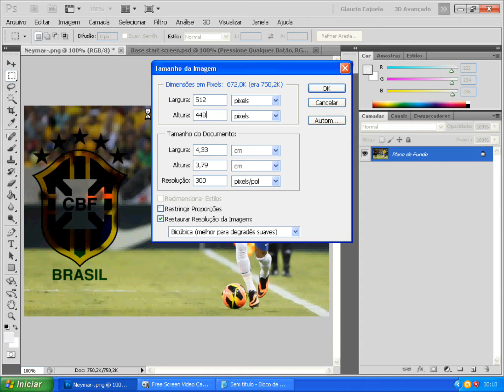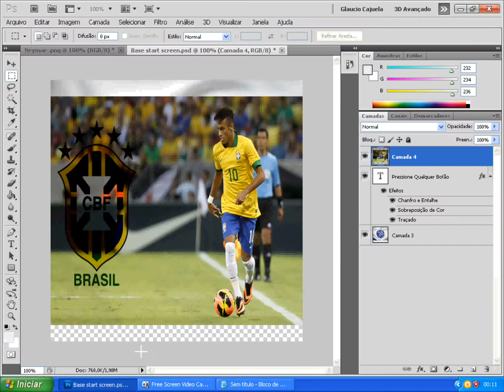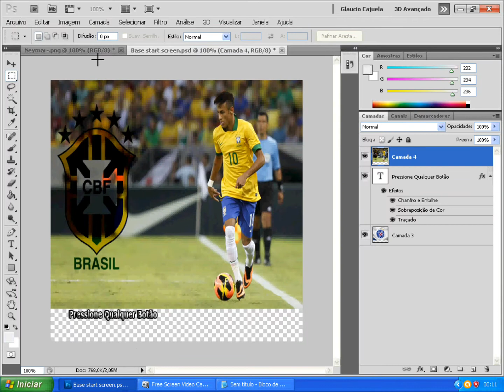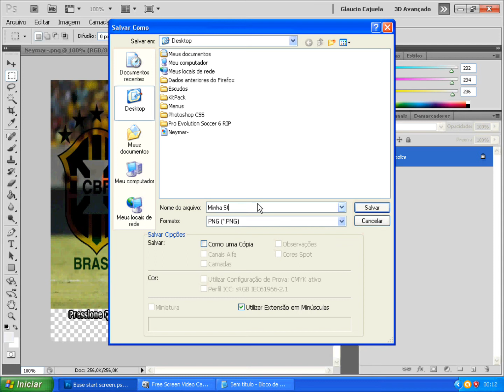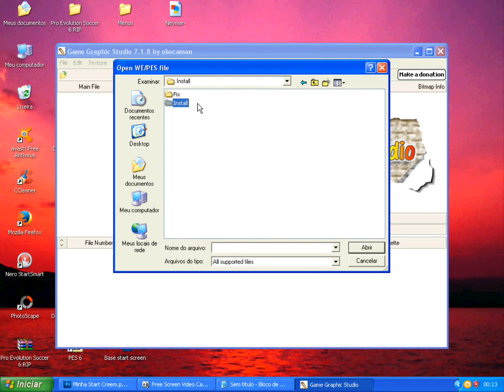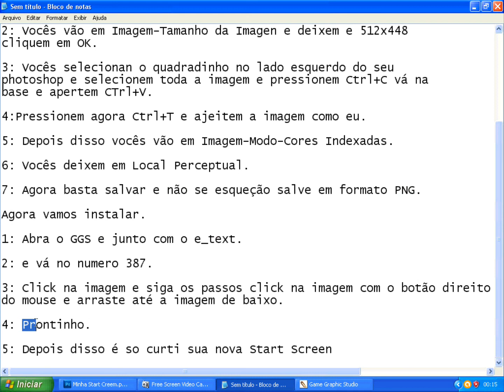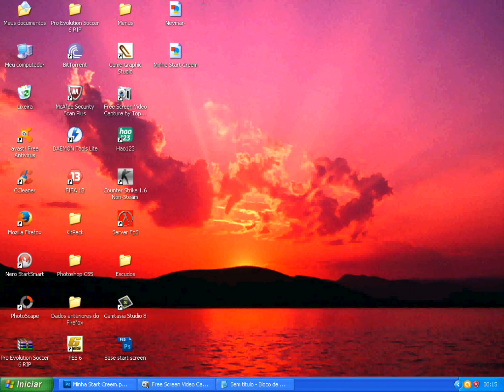Tutorial Como Criar e Instalar uma Start Screen para PES 6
Essa é uma video aula bem basica que ensina a fazer uma Start Screen para seu PES 6.

Vlw Galera espero ter ajudado a todos!!!
By: Dimy